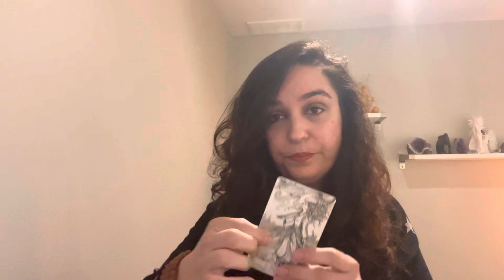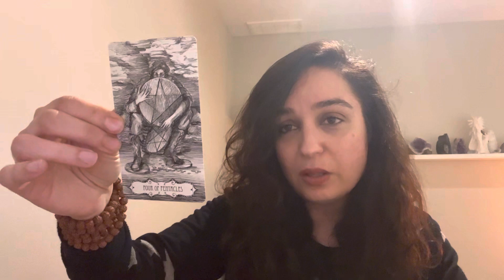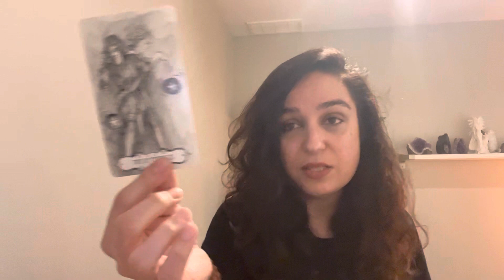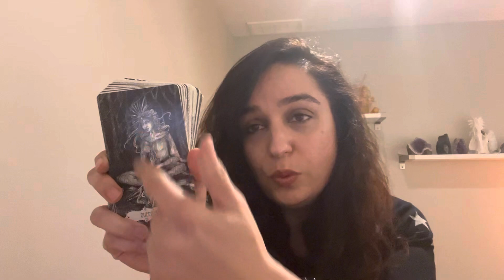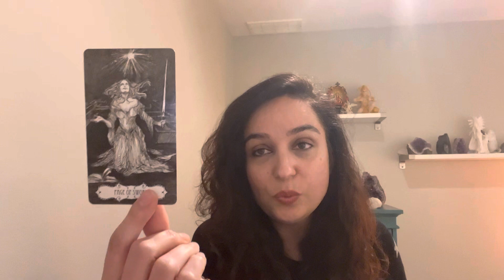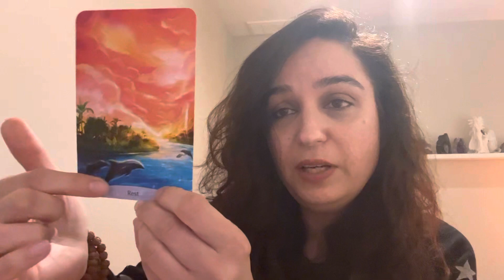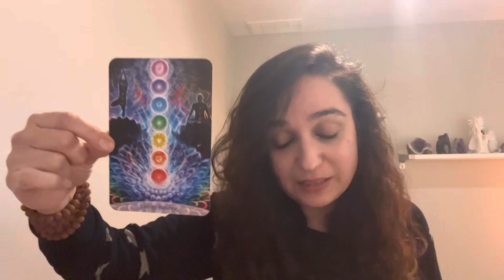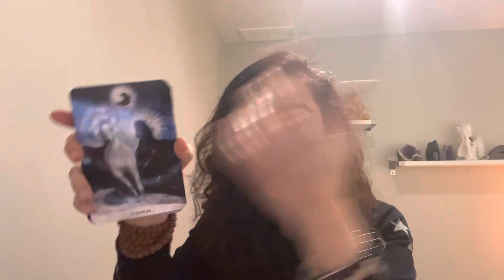Weekly Reading 15th - 21st May 2023